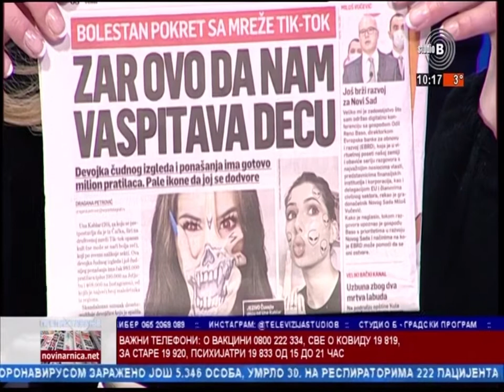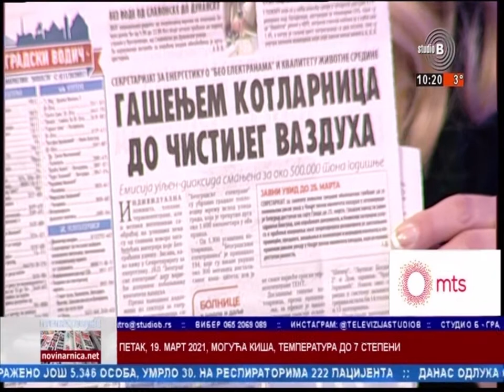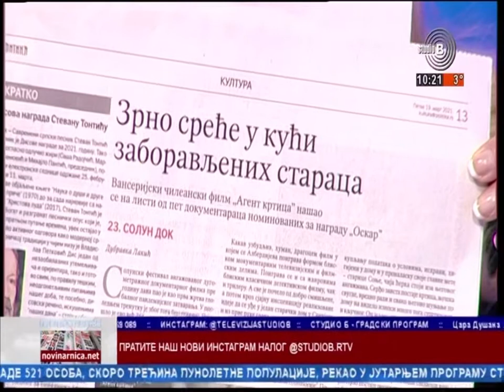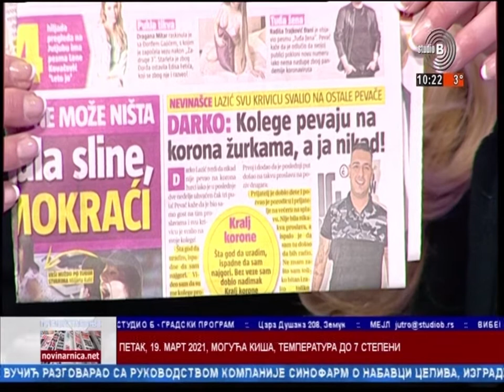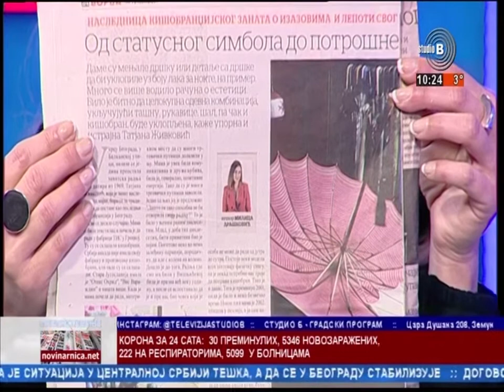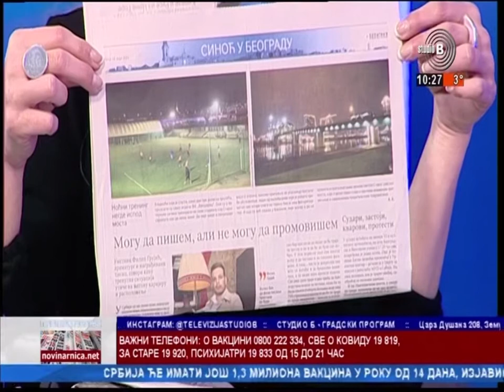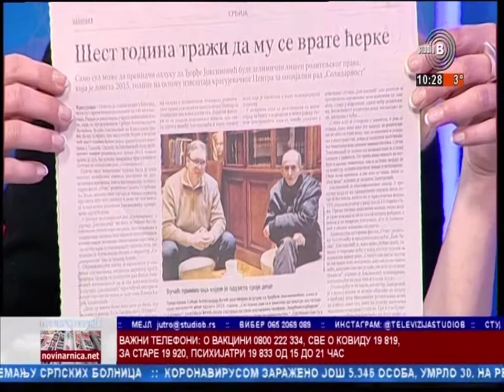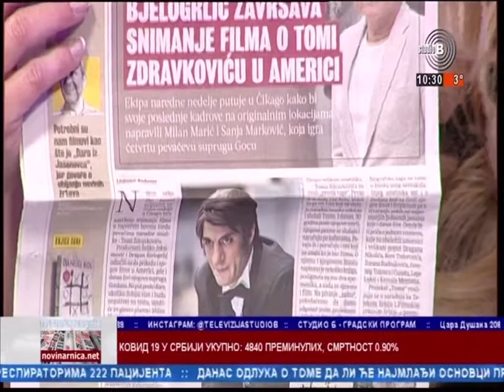Prelistavanje StB - Gost - Irena Blagojevic [19.03.2021.]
Gost - Irena Blagojevic